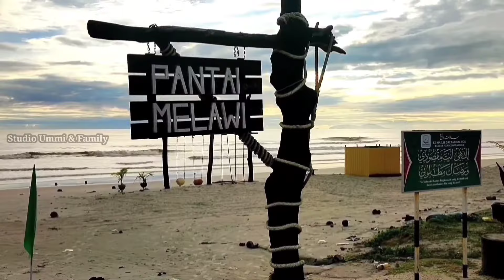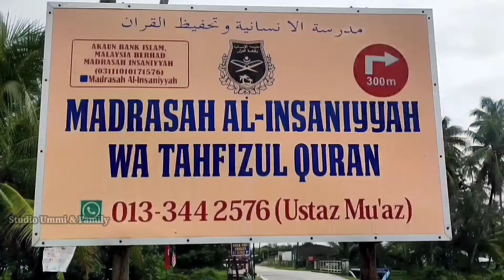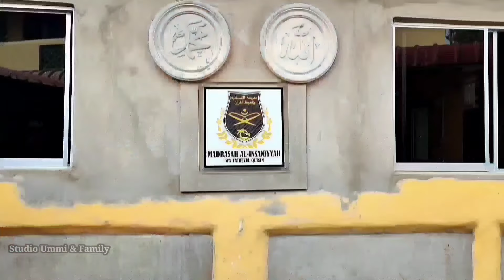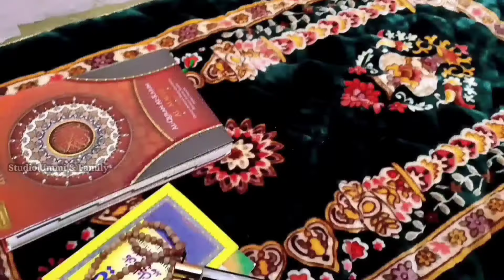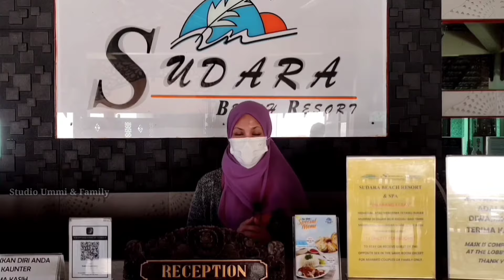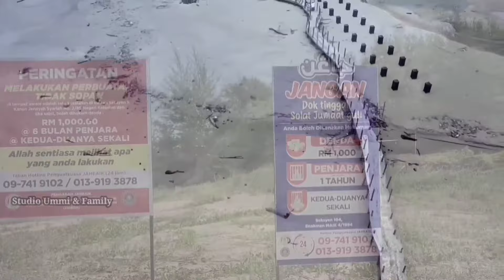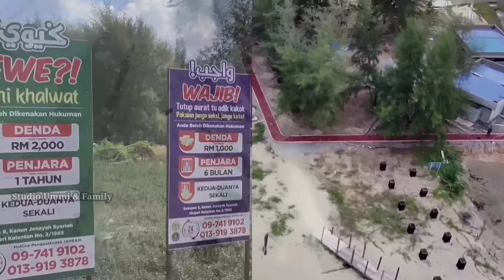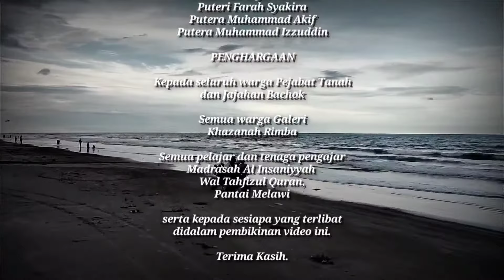Pantai Melawi Bachok Kelantan